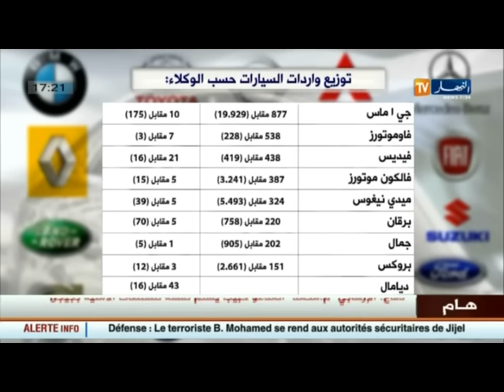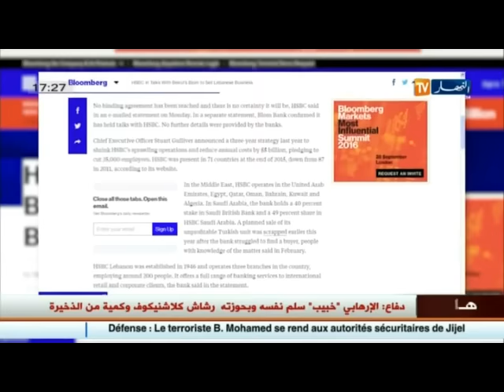أخبار المال و الأعمال في الموجز الإقتصادي